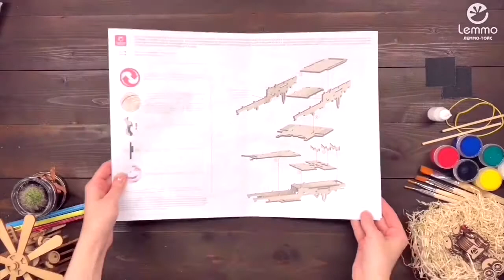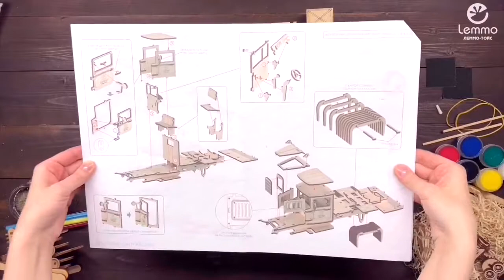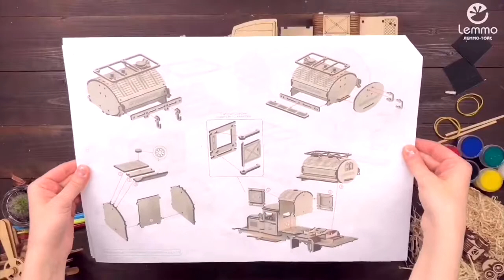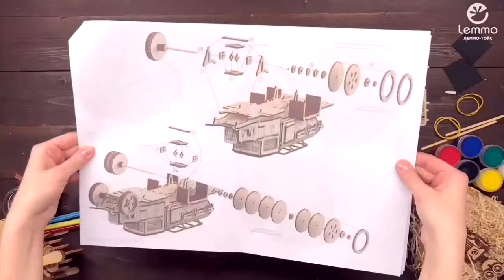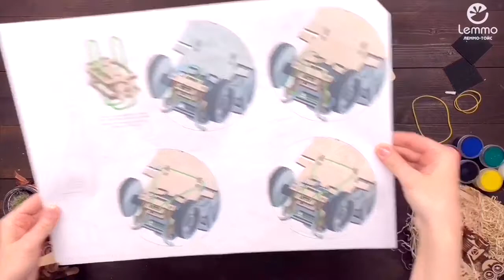Сборка Грузовика ГАЗ АА заправщик от lemmo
Сборная модель грузовика - ГАЗ-АА "Заправщик" от Lemmo

Очень хорошо проработанная модель Грузовика ГАЗ-АА от Леммо. У модели открывается все что может открываться - двери кабины, люки, капот, вращаются колеса, у переднего моста имеются рессоры. В комплекте так же имеется и лопата.